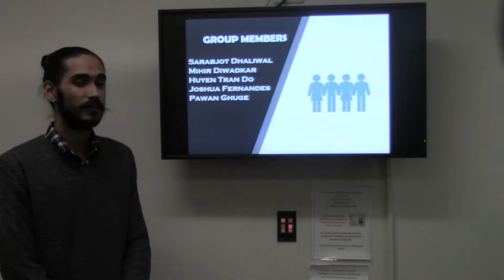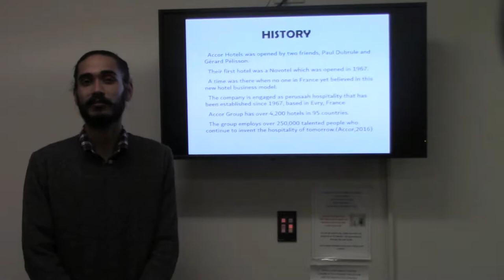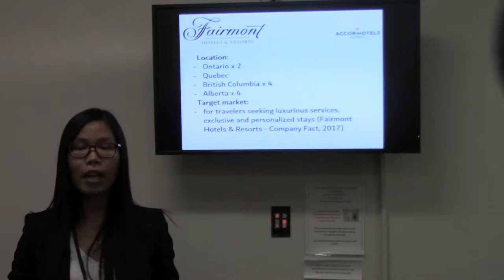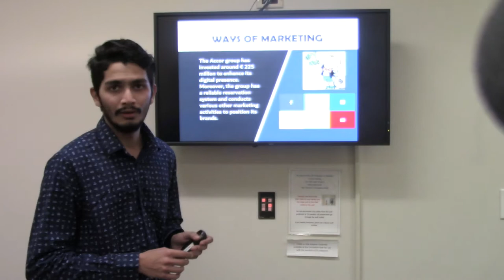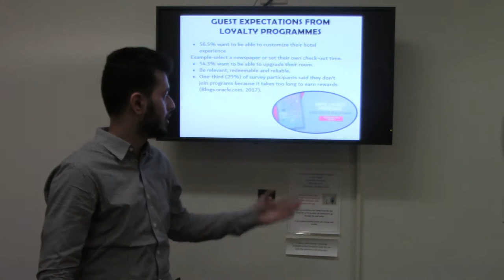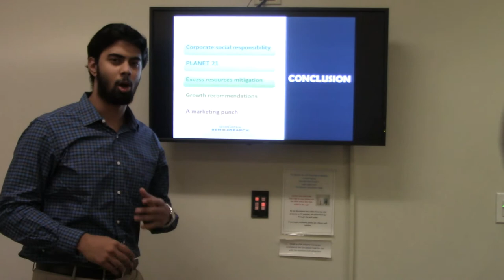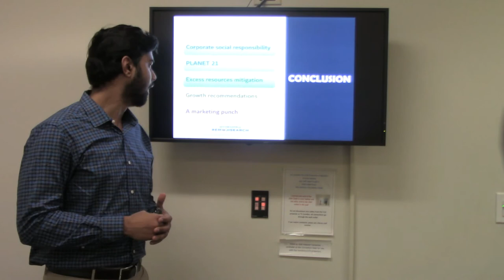Accor Group of Hotels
This is our presentation for Accommodations, for Accor group of Hotels. Our group is:
Sarabjot Dhaliwal
Mihir Diwadkar
Joshua Fernandes
Huyen Tran Do
Pawan Ghuge